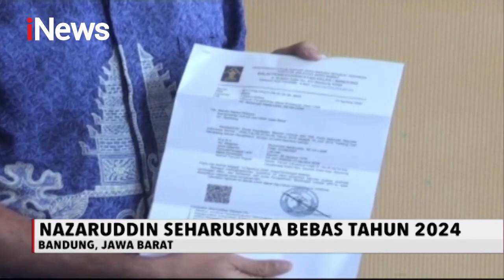iNews Pagi 14 Agustus 2020 Segmen 2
Adapun berita dalam iNews Pagi 14 Agustus 2020 segmen 2:

1. Gerebek Narkoba, 2 Angota Polisi di Lebak Bulus Dianiaya
2. Dituduh Mencuri, Seorang Bocah di Sumatra Utara Disiksa dengan Besi Panas
3. 3 Bocah tewas saat Belajar Berenang di Waduk Nipa-nipa Sulawesi Selatan
4. Selundupkan Sabu dalam Botol Krim Pijat  Kedalam Lapas, Kurir Narkoba Berhasil Ditangkap Polisi
5. Terpidana Kasus Korupsi Wisma Atlet Muhammad Nazaruddin Bebas Murni
6. Polisi akan Gelar Perkara Kasus Joko Tjandra, Nama-nama Tersangka Baru Kian Menguat